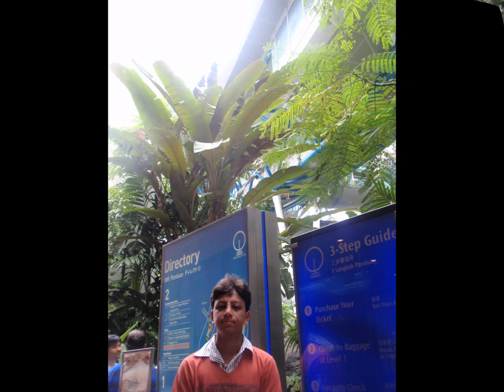Sashank Singapore Trip